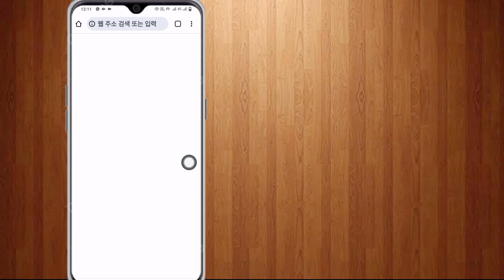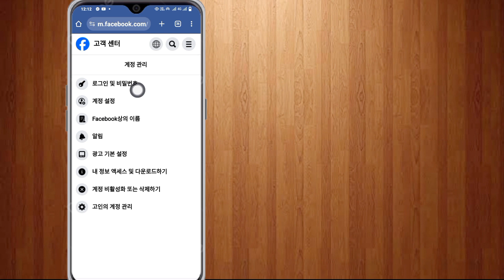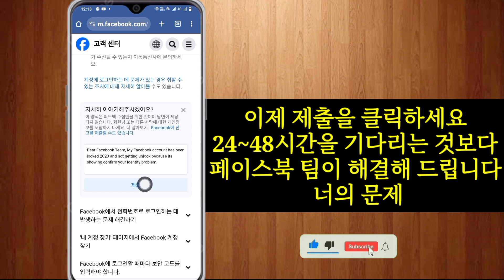Facebook 계정 잠금 해제 방법(2023 업데이트) | 계정이 잠긴 문제 수정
이 비디오에서는 Facebook 계정을 잠금 해제하는 방법(업데이트 2023)에 대해 논의했습니다 |  계정이 잠긴 문제 수정

  비디오를 끝까지 시청하십시오
  아주 간단하고 쉬운 방법입니다

질문이 있으시면 벨로우즈에 댓글을 달아주세요.